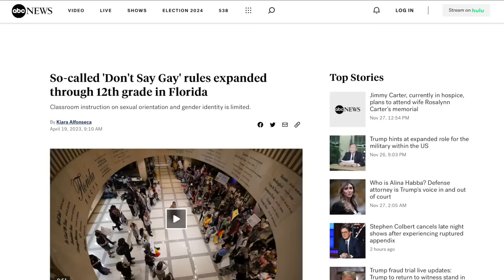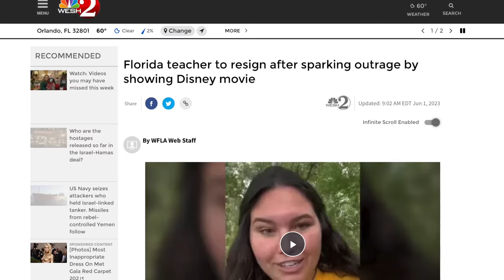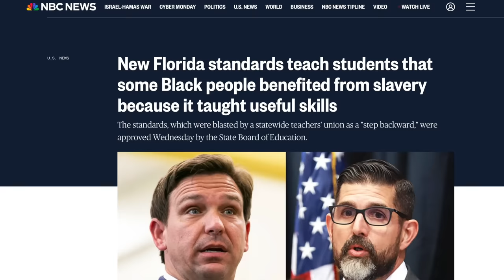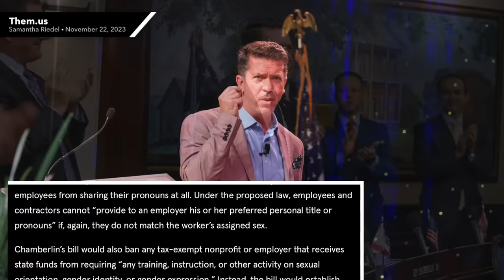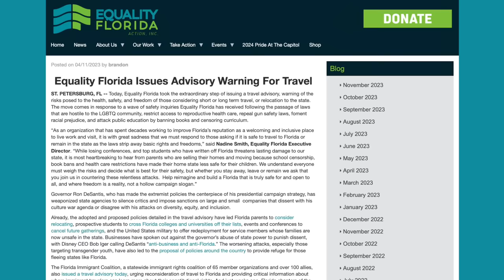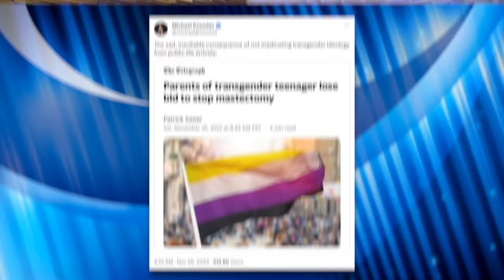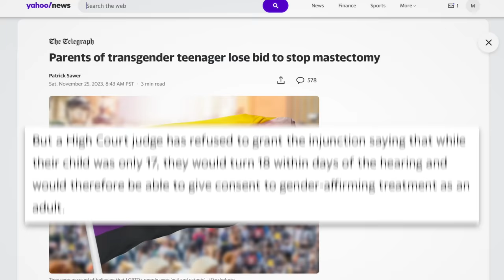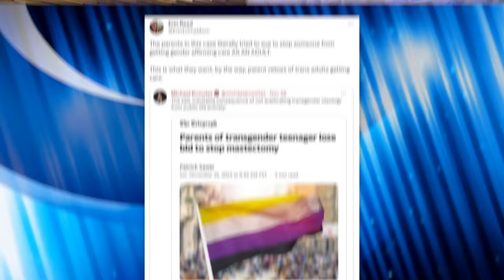New Florida Bill Would Expand ‘Don’t Say Gay’ Censorship to Workplaces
Florida governor—and failing 2024 presidential candidate—Ron DeSantis sold his Party’s ‘Don’t Say Gay’ law as a way to protect children in elementary schools from LGBTQ+ “sexualization.” Then it was expanded through grade 12. Now, a Republican proposed legislation to expand it to the workplace. These efforts to restrict LGBTQ+ rights are never really about the children, and it’s time Americans wake up and realize that.

New Florida Bill Will Expand ‘Don’t Say Gay’ to the Workplace

Chapters:
0:00 'Don't Say Gay' Expanded in Schools
2:20 'Don't Say Gay' Expanded to Workplaces
5:49 Adult Trans Bans
9:14 Closing Thoughts
10:05 Outro